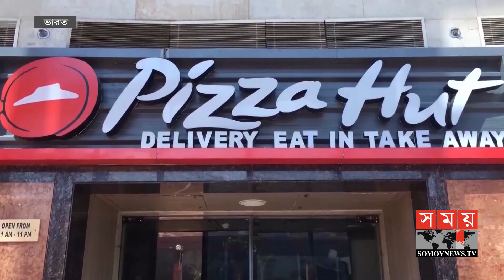ফোর্বস ম্যাগাজিনের বিলিয়নিয়ারের তালিকায় ভারতের নতুন ১৫ জনের নাম | India Top Richest Person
কারো পৌষ মাস তো কারো সর্বনাশ। করোনার কারণে বিশ্ব-অর্থনীতি সামগ্রিকভাবে হুমকির মুখে থাকলেও বেশ কিছু দেশের শীর্ষ ব্যবসায়ী আরো ধনী হয়েছেন। ফোর্বস ম্যাগাজিনে সম্প্রতি প্রকাশিত বিলিয়নিয়ারের তালিকায় ভারতের নতুন ১৫ জনের নাম উঠে এসেছে। ভারত থেকে বিস্তারিত সুব্রত আচার্যের রিপোর্টে।